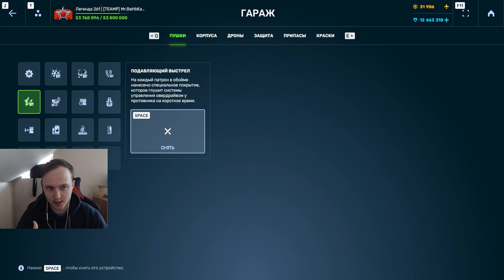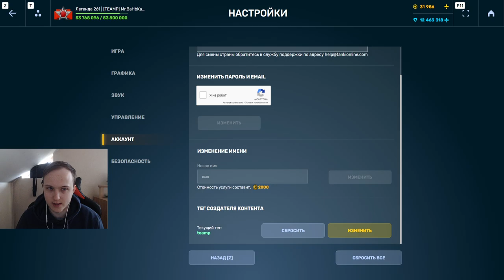2К УРОНА ВСЕМ! НОВЫЙ СУПЕР ХАНТЕР РАЗВАЛИВАЕТ ПРОТИВНИКА С ОВЕРДРАЙВА В ТАНКАХ ОНЛАЙН